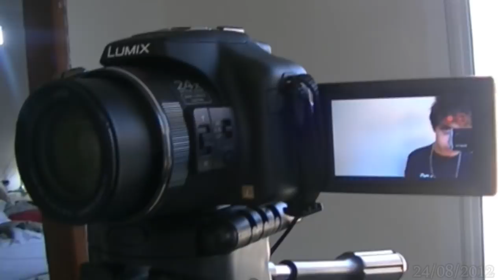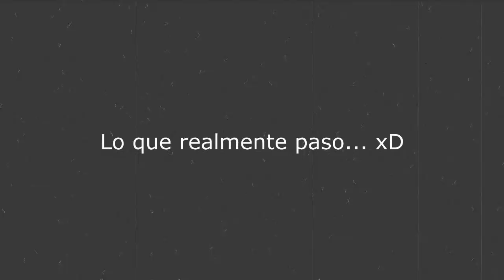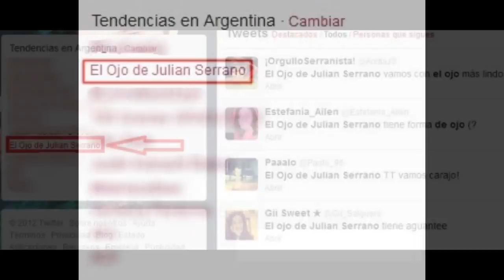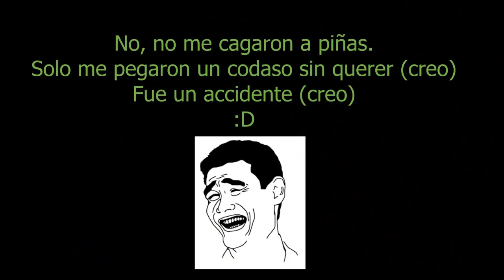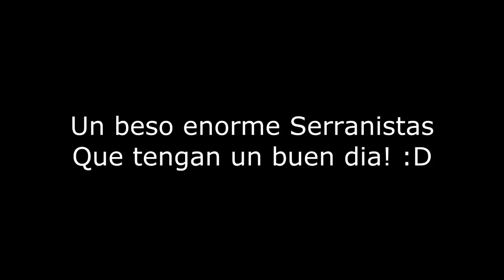Me cagaron a piñas :(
Pone "Me Gusta" ! :D
¿Hola gente como estan!1?!?!?sdañlmfasñdlfm Este video es particular y muy triste para mi. :c No fue facil afrontar la realidad, estuve muy conmocionado todos estos dias, preguntandome si en verdad queria esto para mi, si me lo merecía, o si tenia que vivenciarlo realmente como experiencia, o mas que eso, una pesadilla.
Mentira, vean el video. jajaj